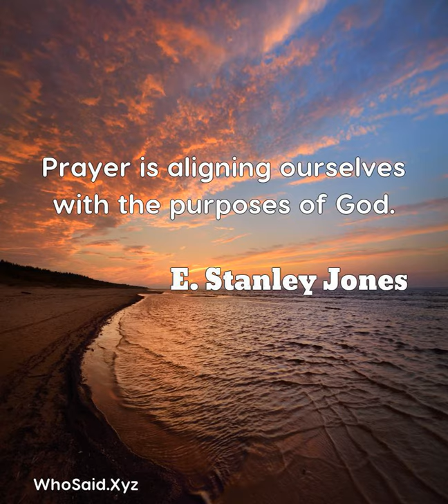E. Stanley Jones: Prayer is aligning ourselves with the purposes of God....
Prayer is aligning ourselves with the purposes of God.  A quote from, E. Stanley Jones